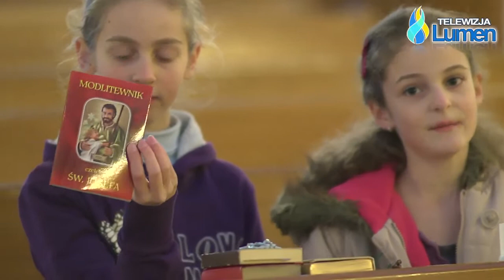dzieciaki zlote lany kosciol 2B